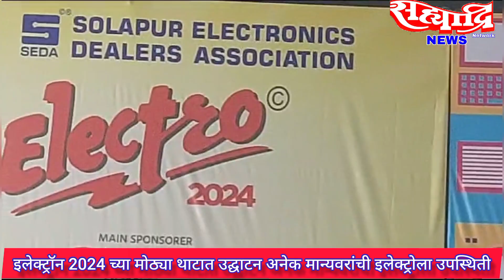Electro 2024 चा मोठ्या थाटात उद्घाटन अनेक मान्यवरांची इलेक्ट्रो उद्घाटनला उपस्थिती